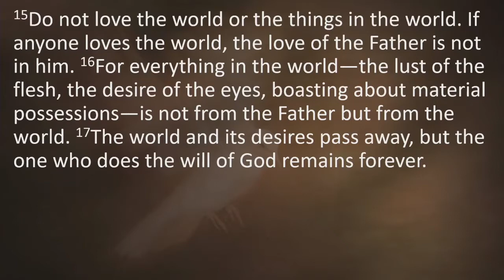Sermon 2020 07 12